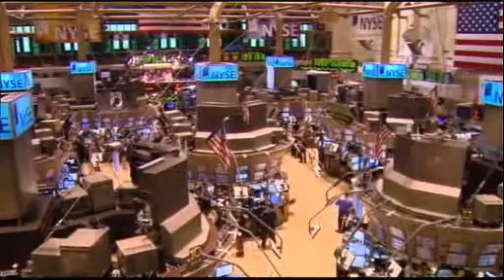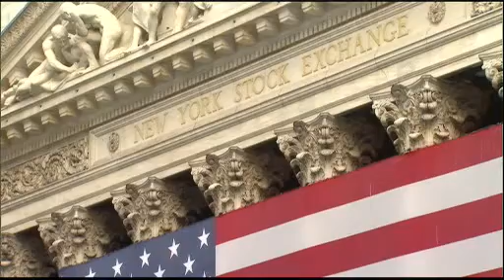Attorney Michael Wildes on Al Jazeera: Raj Gupta's Conviction on Insider Trading